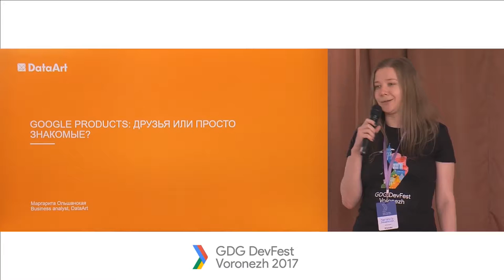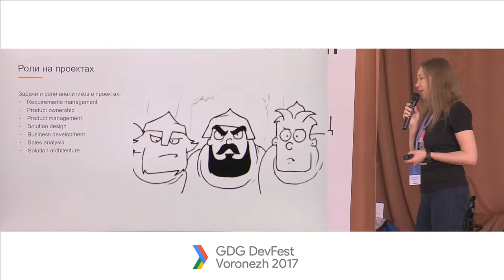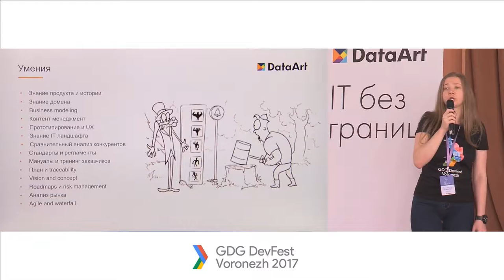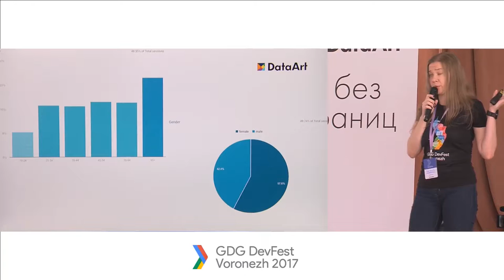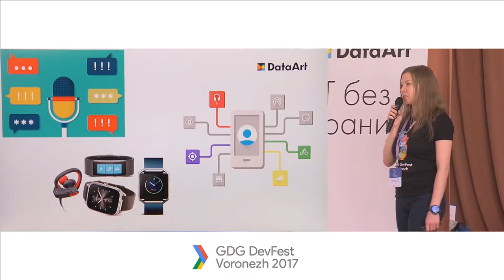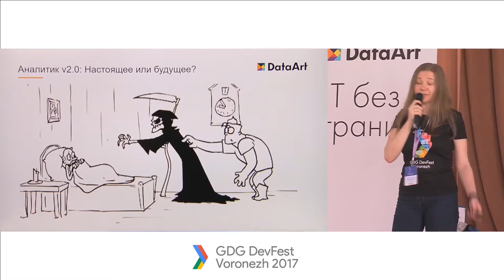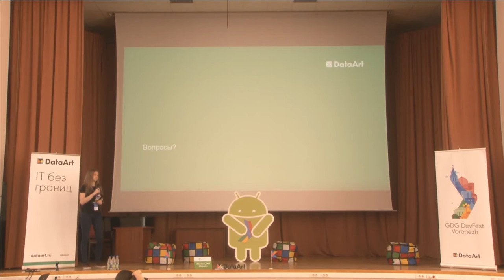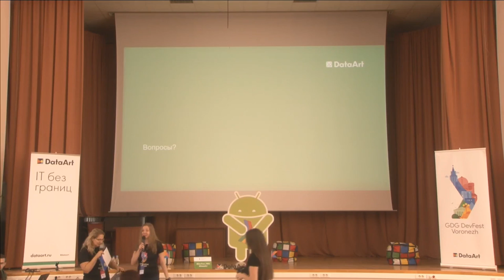«Google products: друзья или просто знакомые?» Маргарита Ольшанская, DataArt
Маргарита Ольшанская на GDG DevFest Voronezh 2017 знакомит с работой бизнес-аналитика в IT-проекте и рассказывает о полезных инструментах.

ДОКЛАДЧИК: Маргарита Ольшанская, бизнес-аналитик в DataArt. Сертифицированный CMMI специалист.